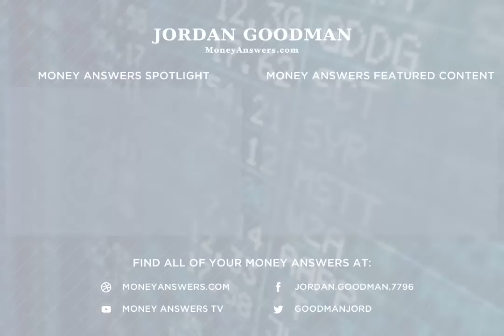Strong Markets, Staggering Unemployment & COVID Hope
Optimism took hold of the financial markets as there were several positive developments in the battle against COVID-19 and in the economy. Federal Reserve chairman Jerome Powell testified to Congress and emphasized how much the Fed will support the economy’s rebound. Those factors countered  continued mass protests in the streets about police violence and a sharp rise in coronavirus cases in many southern states.

The number of Americans filing for unemployment rose by another 1.5 million, bringing the total to a staggering 45 million in the last 13 weeks. There are now over 20 million Americans receiving unemployment benefits. But there were some upside surprises, as retail sales jumped about 18% and new home starts rose 4%. The most significant news of the week is that a clinical trial of 6000 COVID patients in England done by Oxford University of dexamethasone, which is a steroid drug, reduced deaths by about one third. That is by far the most effective drug result so far. Combined with the progress of other drugs that may produce a vaccine, investors’ hopes soared that a medical solution for COVID will be found within a year or less. Fed chairman Powell testified that the sharp drop in the economy because of the virus is going to create long term damage, particularly by widening the gap between skilled and unskilled workers in getting their jobs back.   He emphasized that the Fed will not only keep interest rates near 0 for the next two years, but it will continue to buy billions of dollars in bonds to keep liquidity flowing into the markets. All of this caused the stock market to rise sharply. Stocks are now up an average of 40 percent since the March lows—an amazing rebound in the midst of a pandemic. Individual investors are speculating in some super risky stocks. For example, soon after Hertz declared bankruptcy, its stock soared 400%. Nikola, a maker for fuel cell trucks, has shot up 90% since its IPO on June 3.

Fed chairman Powell also said that Congress should pass another rescue package because the existing CARES Act runs out at the end of July. If not renewed, millions of people will lose their unemployment benefits and state and municipalities will be forced to lay off millions of government workers. The Trump Administration proposed that $1 trillion should be spent on infrastructure projects. It is still not clear what kind of package, if any, will make it through Congress.

With all of these dramatic events and volatile moves in the financial markets, it is easy to freeze up and do nothing with your investments and personal finances. But that is not a good idea, and if ever there was a time to find a good financial advisor, now is it. A seasoned adviser can help you take the emotion out of financial decisions and make sure you have a realistic budget, are properly insured and have your investments on track. The affiliate that I recommend at moneyanswers.com to help you find the best financial advisor is Smart Advisor.com. You answer a few quick questions and the system matches you with three advisors near you for free. You can find a link to Smart Advisor in the video description.